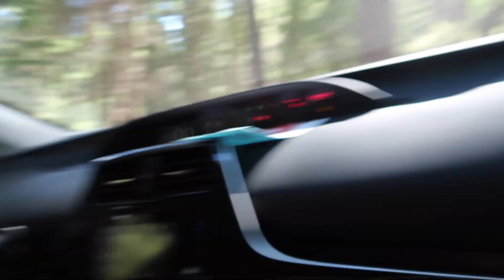Camping in Yosemite for one night | Tibetan vlogger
We took a quick trip up to Yosemite for the weekend! Most people make reservations a year in advance. We got lucky both time with walk in. Yosemite is both super packed, and stunning, as always. We had a great time and can't wait to do it again. I definitely plan on making a reservation in the future to visit again. But if you're visiting last minute, my suggestion would be to try the camps outside of the valley that are almost always first come first serve( GO AS EARLY AS YOU CAN). anyway, hope you guys enjoy watching our girls trip to Yosemite.

best

Yangchen